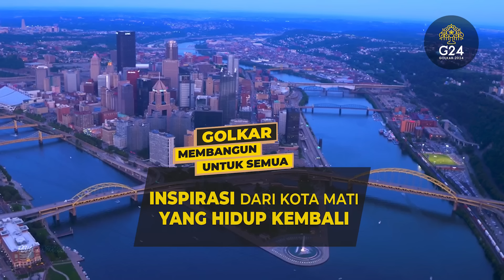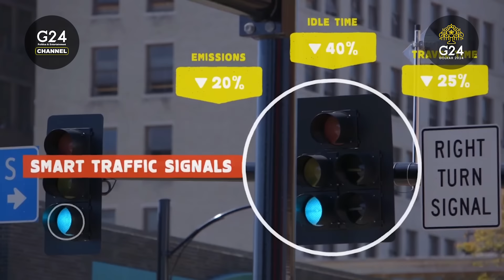TERNYATA BEGINI KALAU KALIMANTAN TIMUR JADI PITTSBURGH-NYA INDONESIA??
Udah tau belum soal kota mati yang bangkit lagi ada di Pennsylvania Amerika Serikat? Gimana ya tampilannya hari ini? Kalau Kalimantan Timur jadi Pittsburgh-nya Indonesia, kira-kira apa aja yang berubah yaa??